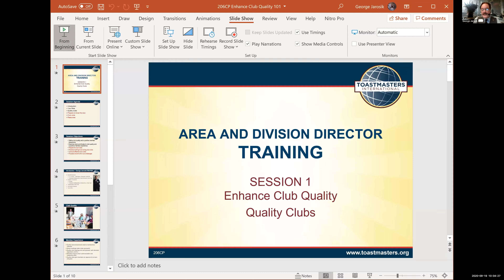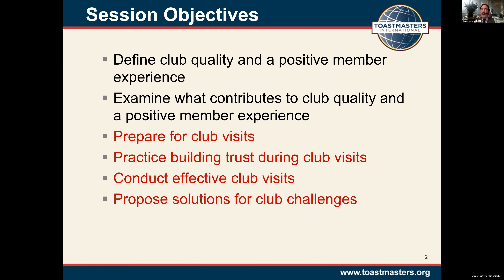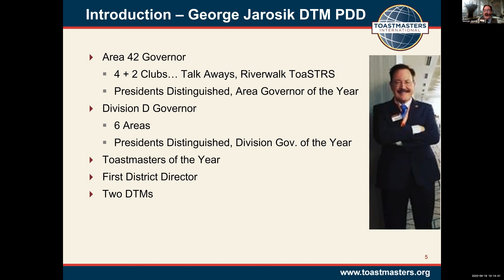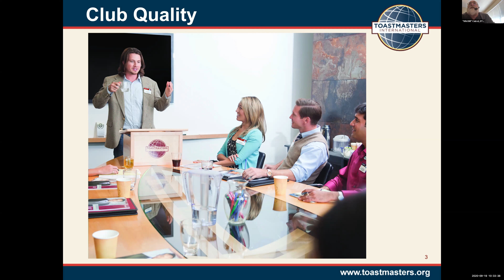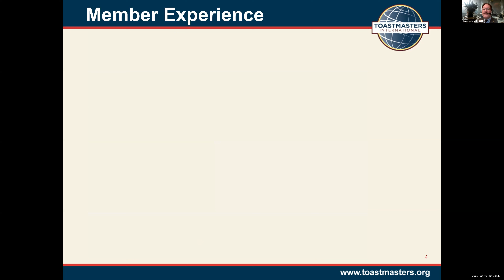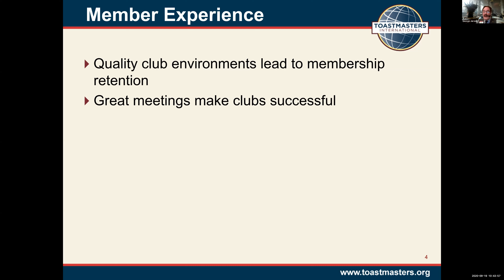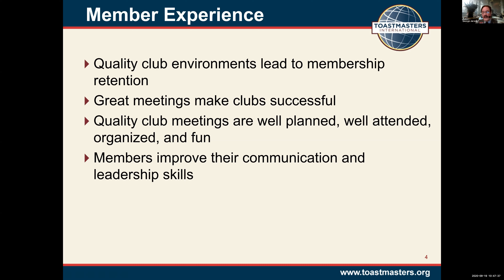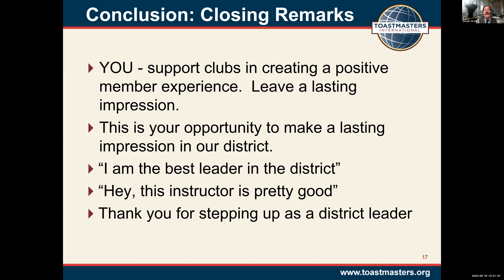Region Advisor Application Video